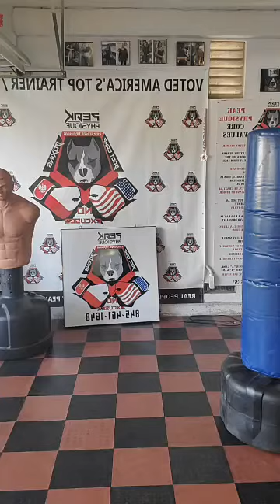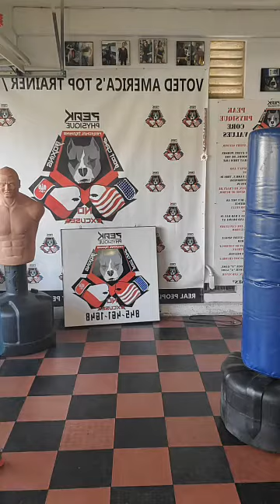10 5 20 Boxing FB Eva